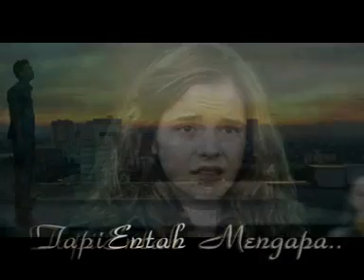Rama Band - Bertahan (Harry Potter and the Goblet of Fire)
Harry Potter and the Goblet of Fire is a 2005 fantasy film directed by Mike Newell. With Daniel Radcliffe, Emma Watson, Rupert Grint, Eric Sykes.

Entity: Warner Bros. Content Type: Visual content